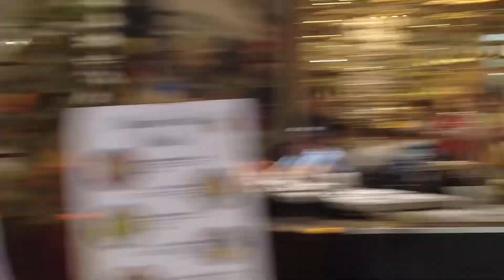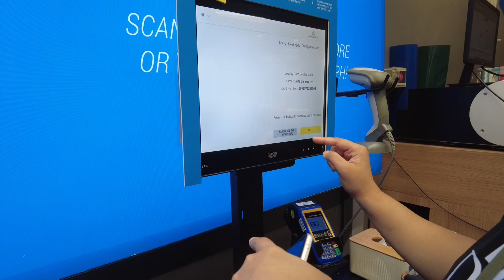My First Inaanak for 2023 / Second Mom / My pretty inaanak /R2 FOREVER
Please also follow me in my IG and FB page